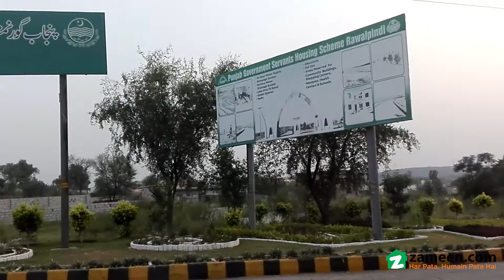1 KANAL RESIDENTIAL PLOT FOR SALE IN PGSHF RAWALPINDI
Adyala Road
Rawalpindi.
Good location.
Do not forget to mention Zameen. com while calling.